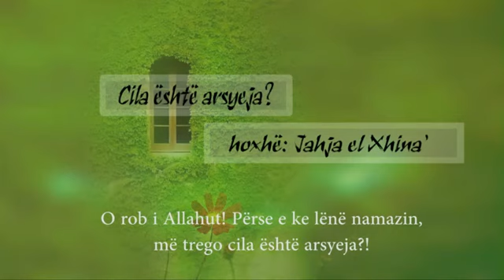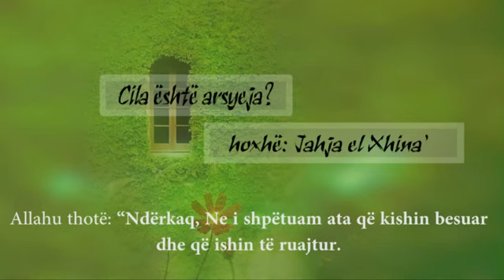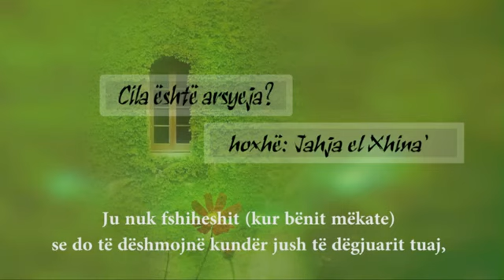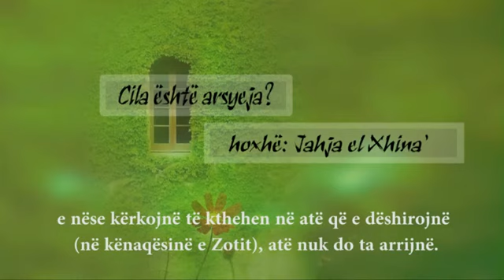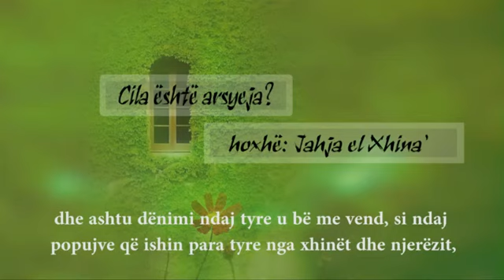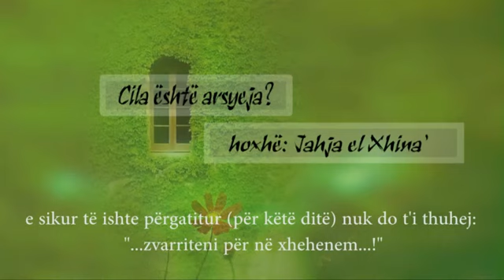Cila është arsyeja?